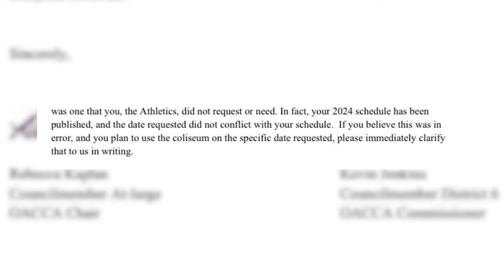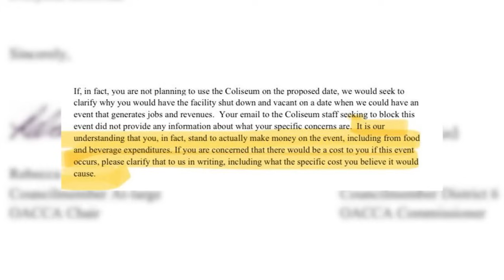Coliseum Authority members demand an explanation for A's rejection of B's.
The Oakland Athletics have rejected the Oakland Ballers plans to play a game at the Coliseum in June. Now, Vice Mayor Rebecca Kaplan and Councilmember Kevin Jenkins want answers. They wrote a letter asking for an official explanation from the A's by January 12th.

Meanwhile, the A's rights to refusal paint a bleak picture for the future of the Oakland Coliseum site past 2024... I'll explain why the A's indecision is leading to problems for the Ballers, Oakland Roots & Soul, and the future development of the site.

Stay up to date with the Baseball Stadium Saga on Twitter!